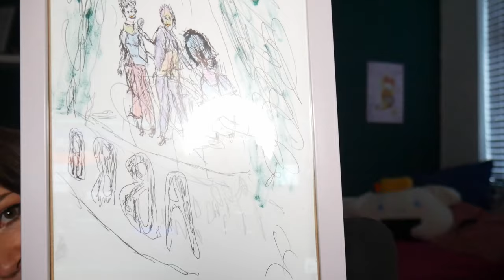Ep 14 Late Night Minecraft Adventures ASMR - Making a 500 Sub Fountain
We hit 500!!! I had other plans for the night but once we hit it I had to sit myself down and build something in Minecraft, obviously... and here it is. Thank you so much everybody, I'm so lucky that you all want to come hang out with me for these. I hope you're having the best day!